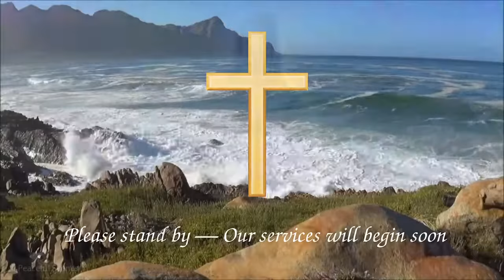Our Lady and All Angels - Holy Eucharist - Trinity IV - 2020